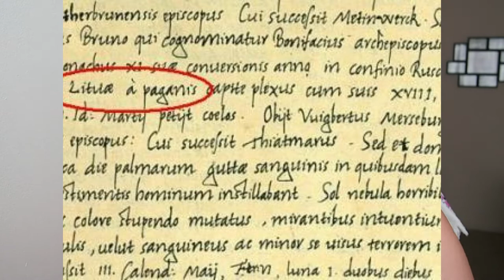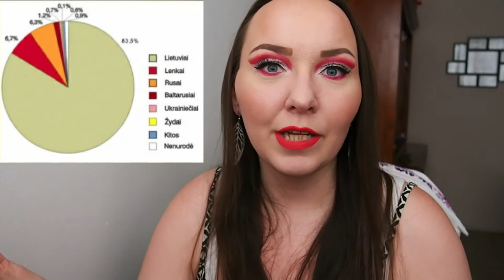10 cosas sobre Lituania!🇱🇹🔟